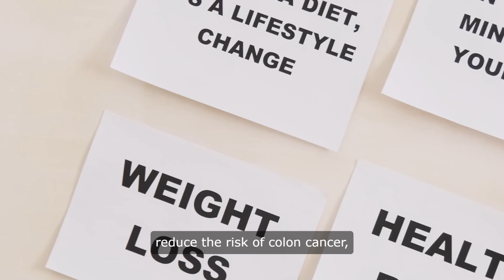⁠Cabbage Benefits | Cabbage Benefits For Health | Cabbage Benefits For Skin | Health Tips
Cabbage, a humble vegetable often overlooked in the produce aisle, is actually a nutritional powerhouse with a wide range of health benefits. This cruciferous vegetable is packed with vitamins, minerals, and antioxidants that can help improve overall health and well-being.

One of the key benefits of cabbage is its high vitamin C content. Vitamin C is an essential nutrient that plays a crucial role in immune function, skin health, and wound healing. Just one cup of chopped cabbage provides over 50% of the recommended daily intake of vitamin C, making it a great way to boost your immune system and protect against illness.

Cabbage is also a good source of vitamin K, which is important for bone health and blood clotting. In fact, one cup of cabbage contains over 80% of the recommended daily intake of vitamin K, making it an excellent choice for maintaining strong and healthy bones.

In addition to vitamins, cabbage is rich in minerals such as potassium, magnesium, and calcium. These minerals are essential for maintaining proper muscle function, nerve function, and heart health. Potassium, in particular, helps regulate blood pressure and reduce the risk of stroke and heart disease.

Another key benefit of cabbage is its high fiber content. Fiber is important for digestive health and can help prevent constipation, reduce the risk of colon cancer, and promote a healthy weight. Cabbage is a great source of both soluble and insoluble fiber, making it an excellent choice for supporting a healthy digestive system.

Cabbage is also a good source of antioxidants, which are compounds that help protect the body from damage caused by free radicals. Free radicals are unstable molecules that can cause oxidative stress and contribute to chronic diseases such as cancer, heart disease, and diabetes. The antioxidants in cabbage help neutralize free radicals and reduce inflammation, making it a powerful ally in the fight against disease.

One of the most well-known health benefits of cabbage is its potential to reduce the risk of cancer. Studies have shown that the compounds found in cabbage, such as sulforaphane and indole-3-carbinol, may help prevent the growth and spread of cancer cells. These compounds have been shown to inhibit the development of certain types of cancer, including breast, colon, and prostate cancer.

Cabbage is also a low-calorie, nutrient-dense food that can help support weight loss and management. One cup of chopped cabbage contains only about 22 calories, making it a great option for those looking to reduce their calorie intake without sacrificing nutrition. The high fiber content of cabbage also helps promote feelings of fullness and satiety, making it easier to control hunger and prevent overeating.

In addition to its many health benefits, cabbage is a versatile and delicious vegetable that can be enjoyed in a variety of ways. It can be eaten raw in salads, slaws, and wraps, or cooked in soups, stews, and stir-fries. Cabbage can also be fermented to make sauerkraut, a traditional dish that is not only tasty but also packed with probiotics that support gut health.

Overall, cabbage is a nutrient-rich vegetable that offers a wide range of health benefits. From its high vitamin and mineral content to its powerful antioxidants and potential cancer-fighting properties, cabbage is a valuable addition to any diet. Whether eaten raw or cooked, cabbage is a delicious and nutritious food that can help support overall health and well-being. So next time you're at the grocery store, don't overlook the humble cabbage – your body will thank you for it.

✨ Dive deeper into our topics on our website and join the conversation across all our social platforms. We bring fresh content regularly, just for you!

Your support helps us keep creating the content you love!